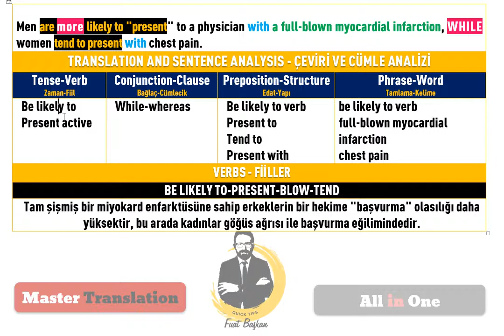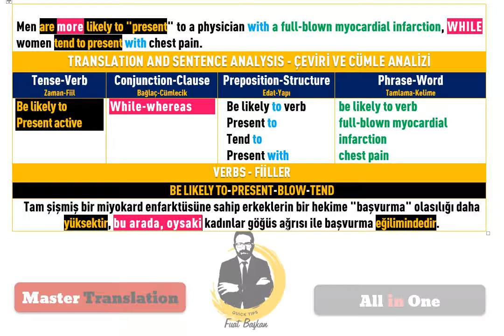11 Contrast conjunction master translation